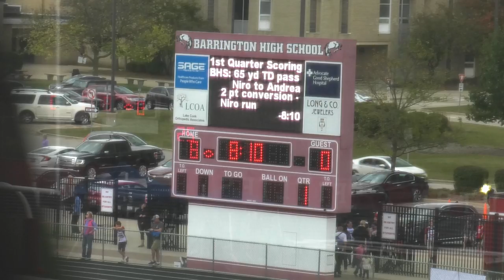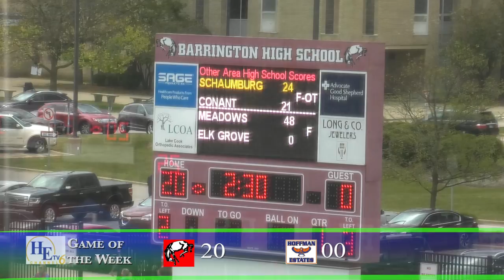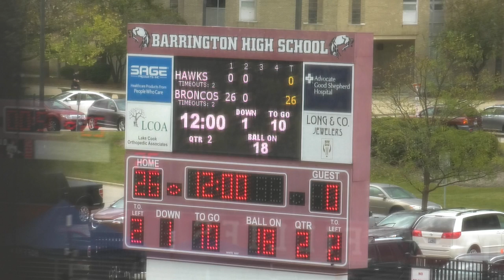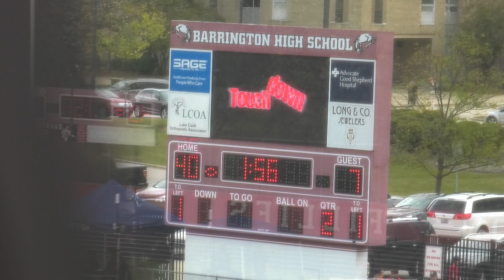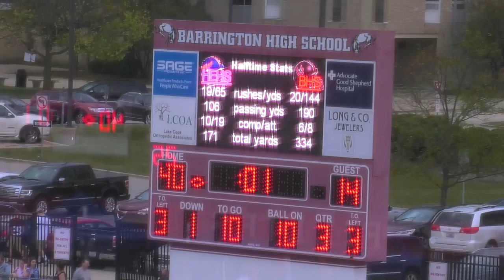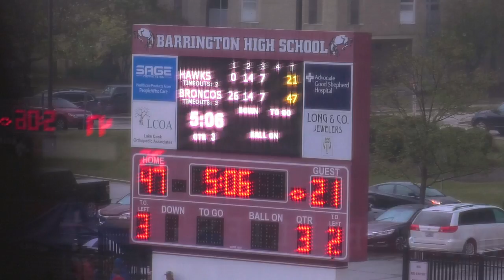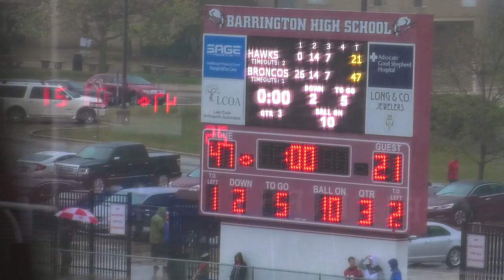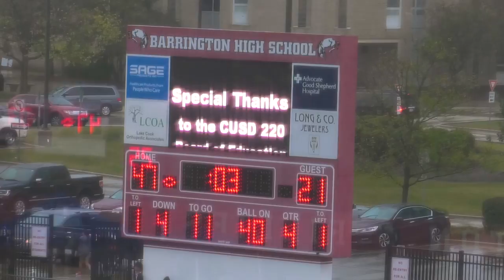Barrington vs. Hoffman Estates High School Football - October 7, 2017